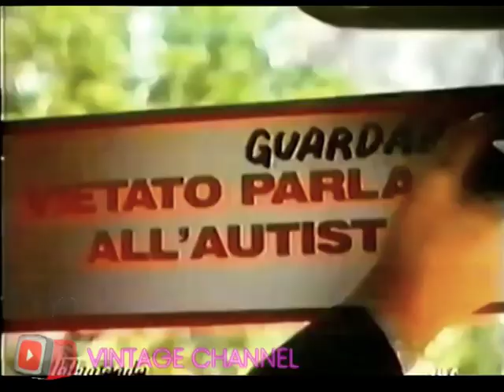Pubblicità '80 - Octilia Collirio Quando gli occhi parlano - 1986 con Dalila Di Lazzaro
Spot pubblicitari anni 70, 80 e 90